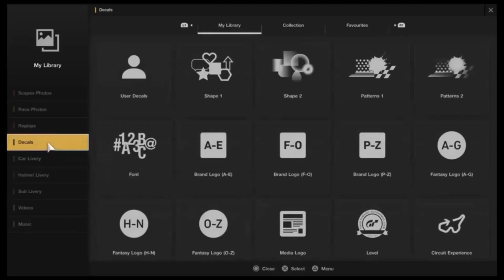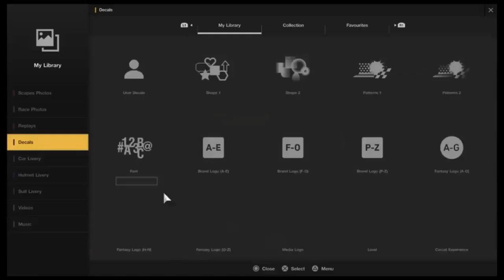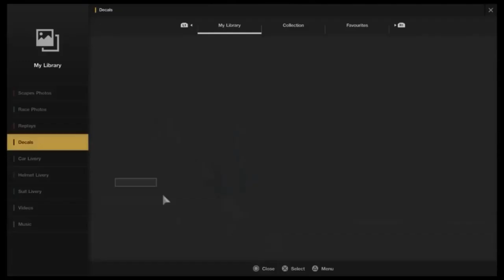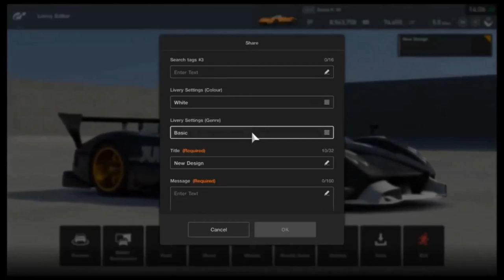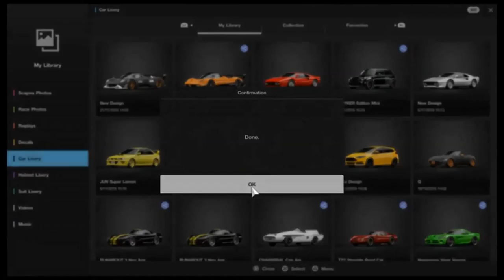5 Things from GT SPORT that we need in GRAN TURISMO 7!!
Episode 101 of ''Beards 'n Cars'', a longer-form and more informal podcast style series where we talk cars, games and pretty much anything inbetween...

0:00 - Welcome to this episode
0:16 - This topic
1:48 - Number one
4:32 - Number two
6:38 - Number three
7:41 - Number four
14:17 - Number five

PSN: CORRUPTED_DISC

- Ricky Pluskota - Nismonath5 - Ryan Maverick - Andrew Bossie - Maciel - Jacob Harper - Richel Seintje - John Hall - Steve Kirman - The Disciple - RaceHardRaceClean - Natsu - Leonard Lamb - Ness in Pajamas - Ruben G - Tyler49877 - Tomslipknot -